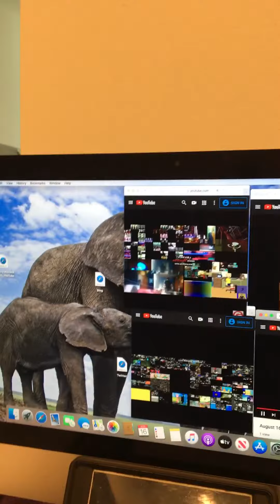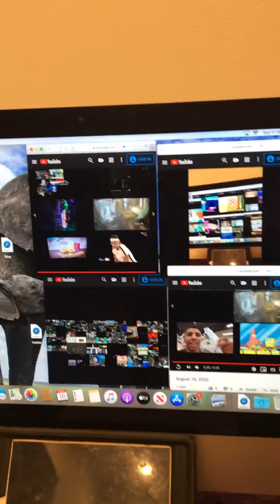August 16, 2020